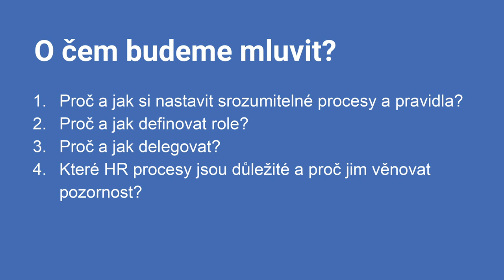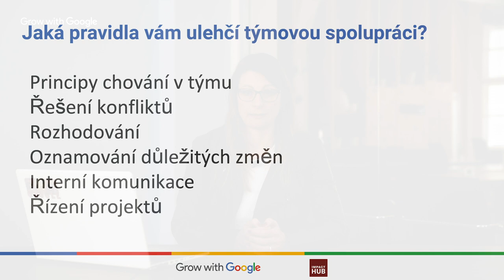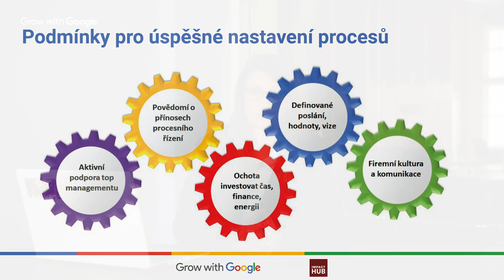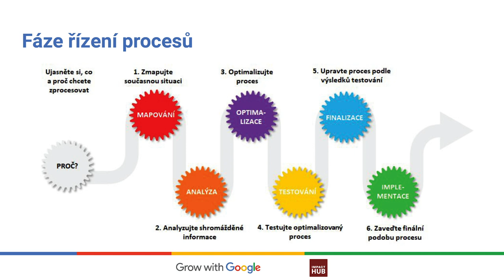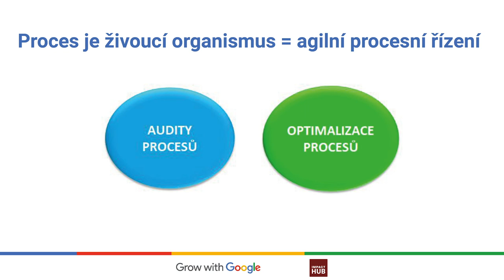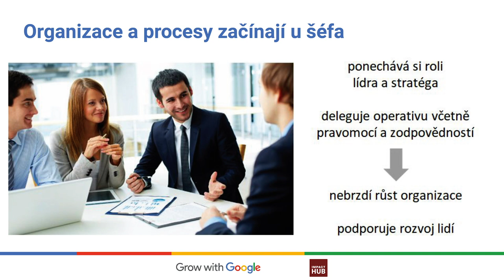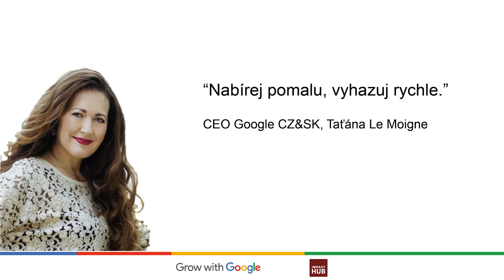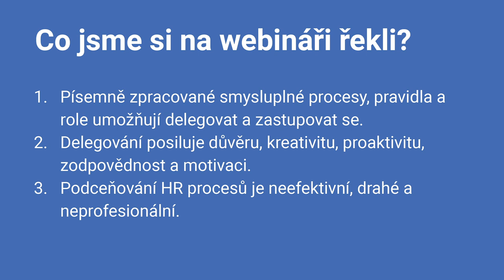Grow with Google Academy for NGOs: Jak na fungující procesy v neziskovce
Zažíváte chaos v tom, kdo ve vašem týmu má jakou roli a co má vlastně na starost? Místo systematické práce více hasíte požáry a často postrádáte nějaké informace? Noví členové týmu nejsou takovou posilou, jakou jste čekali?

Odpovědi na tyto otázky nabídne závěrečný díl ze série Grow with Google Academy for NGOs.